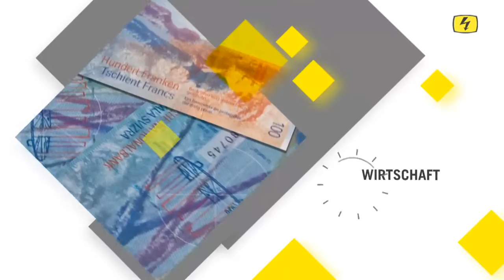TOP TALK Marathon - Pumpernickel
Der TOP TALK mit Christian Johannes Käser alias Pumpernickel.